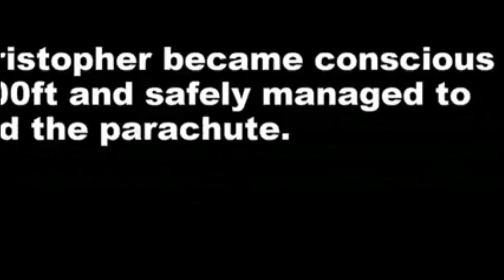TOP EPIC MOMENTS IN REDDIT || #2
⬇️ Clips Featured in our Video ⬇️
r/perfectlycutscreams
r/WatchPeopleDieInside
r/Instantregret
r/Whatcouldgowrong
r/Wellthatsucks
r/WinStupidPrizes
r/StartledCats
r/AnimalsBeingJerks
r/Unexpected
r/holdmycosmo
r/therewasanattempt
r/maybemaybemaybe
r/KidsAreFuckingStupid
r/IdiotsInCars
r/nextfuckinglevel/

r/perfectlycutscreams
r/WatchPeopleDieInside
r/Instantregret
r/Whatcouldgowrong
r/Wellthatsucks
r/WinStupidPrizes
r/StartledCats
r/AnimalsBeingJerks
r/Unexpected
r/holdmycosmo
r/therewasanattempt
r/maybemaybemaybe
r/KidsAreFuckingStupid
r/IdiotsInCars